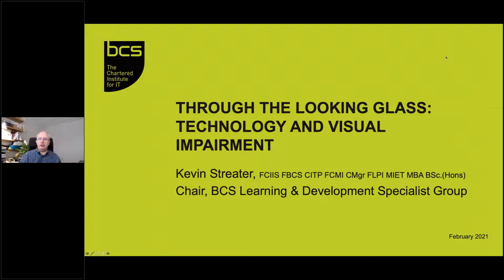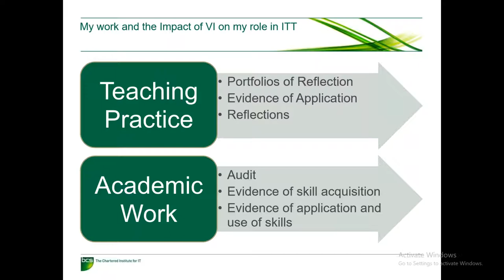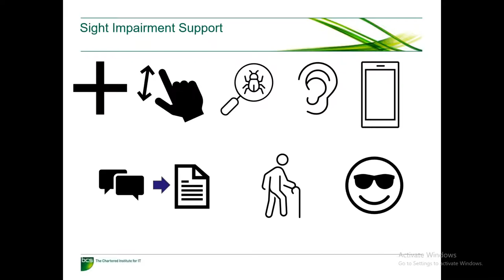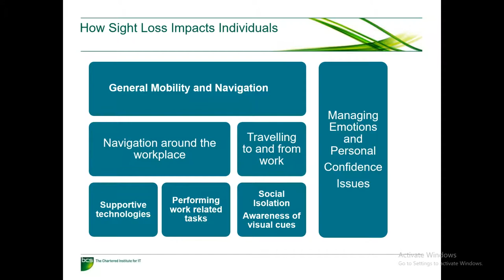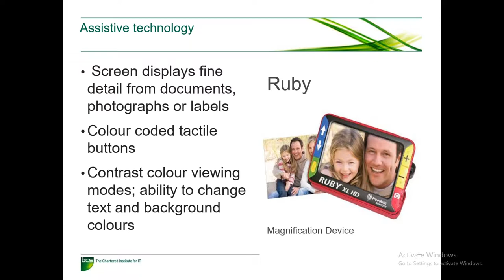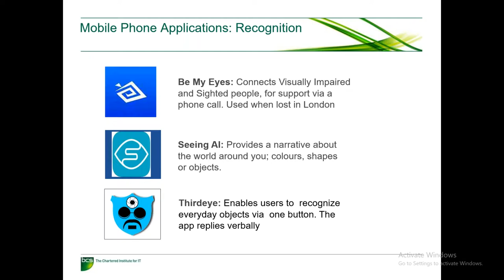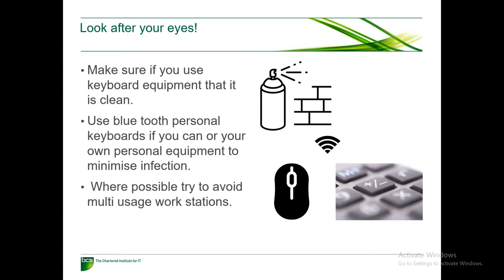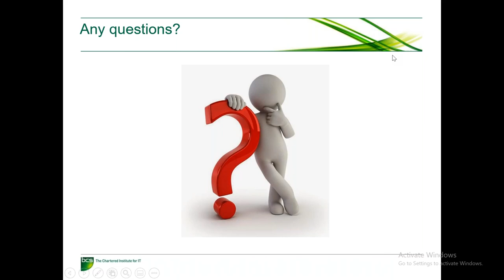Through the looking glass technology & visual impairment | BCS Learning & Development SG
Visual Impairment (VI) and Technology. A webinar presentation about visual impairment and how technology has helped some members of the VI community particularly during the pandemic. Visual impairment is debilitating because 90% of the information we process about our environment comes through our eyes, which can make navigating the world very difficult.
This webinar explores different VI conditions and Dawn explains how technology has supported her in her VI journey. In recent years Dawn has trained VI students to become teachers and these VI trainees are currently working as qualified teachers in secondary school classrooms teaching computing to young people.
Our events are for adults aged 16 years and over.
For overseas delegates who wish to attend the event, please note that BCS does not issue invitation letters.